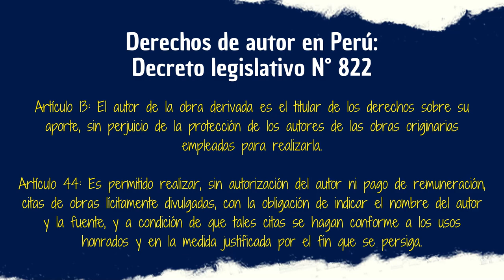FRIEREN: MÁS ALLÁ DEL FINAL DEL VIAJE | Una tierna y nostálgica travesía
Ya era hora de volver al ruedo y lo hacemos con una crítica de anime tras mucho tiempo de ausencia. Acompañame a recordar el maravilloso anime de Frieren y sus aspectos más loables.